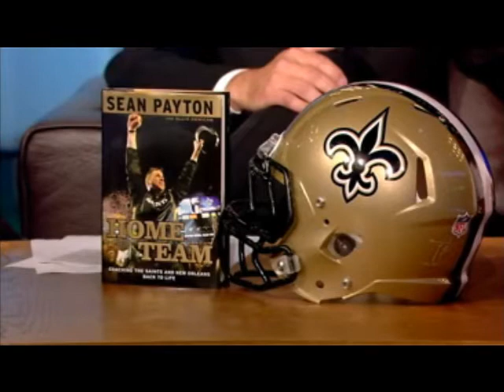Home Team by Sean Payton and Ellis Henican on ESPN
Sean Payton discusses the book Home Team (written with Ellis Henican) on ESPN